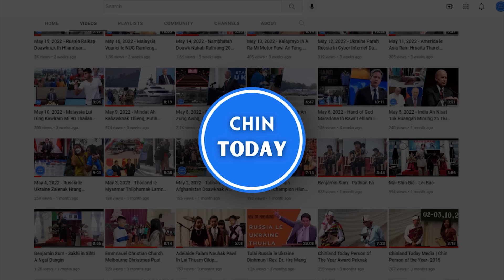Sept 11 Zan. Yedashe ih do awknak ah SAC 25 an thi, MAH in Neuclear cet zung a din tum.